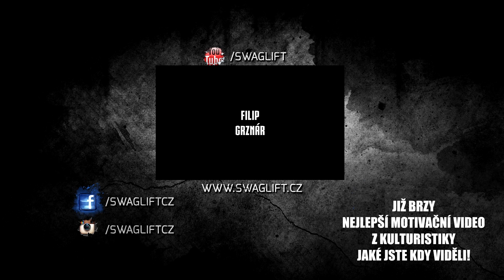Biceps Motivation - Grznár & Beran